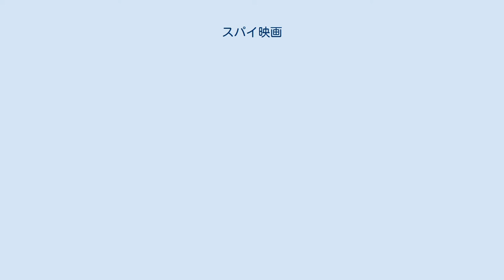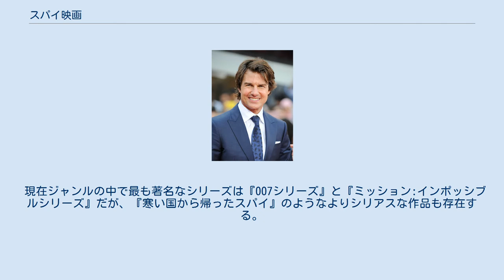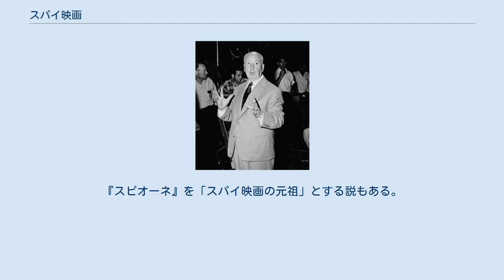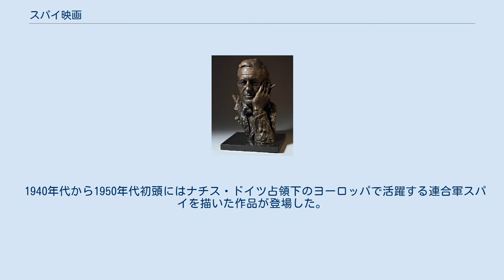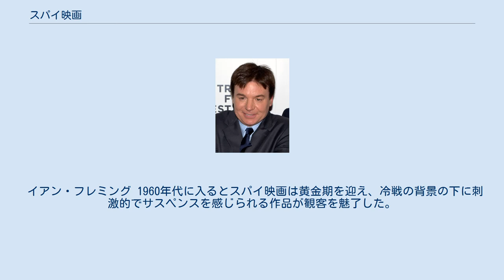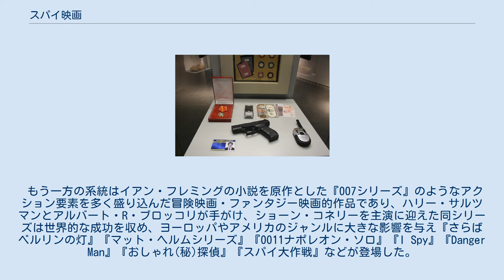スパイ映画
スパイ道具（ベルリンのスパイ・ミュージアム展示） スパイ映画（スパイえいが、Spy film）は、映画のジャンルの一つでスパイを題材にした映画を指す。
内容は現実主義的作品（ジョン・ル・カレ原作作品など）と荒唐無稽なファンタジー的作品（『007シリーズ』など）に大きく分けられる。
映画の原作あるいは影響を与えたスパイ小説の作者にはジョン・バカン、イアン・フレミング、レン・デイトンなどがいる。
このジャンルはイギリスの映画において大きな要素を占め、アルフレッド・ヒッチコックやキャロル・リードなどが秘密情報部を題材にした作品を数多く製作している。
 スパイ映画では政府機関の諜報員として活躍するスパイが登場し、敵対国家のスパイとの対決が描かれる。
1940年代のナチスとの戦いを描いたスリラー作品、1960年代に登場したジェームズ・ボンド作品、現代のハイテクを駆使した大ヒット作品など時代を経ても多くの観客に支持されるジャンルとなっている。
エキサイティングなエスカピズム、テクノロジカル・スリル、魅力的なロケーションが組み合わさるスパイ映画はアクションとSFの要素を融合し、観客に明確なヒーローと軽蔑されるべき悪役を提示した。
映画にはポリティカル・スリラーやアクションコメディの要素も含まれている。
 現在ジャンルの中で最も著名なシリーズは『007シリーズ』と『ミッション:インポッシブルシリーズ』だが、『寒い国から帰ったスパイ』のようなよりシリアスな作品も存在する。
冷戦が終結すると悪役は敵対国のスパイからテロリストに変わり、中東が舞台に設定されることが多くなった。
 アルフレッド・ヒッチコック スパイ映画は侵略文学や第一次世界大戦が到来したサイレント映画の時代に始まり、1914年にイギリスで『The German Spy Peril』が公開された。
1928年にはフリッツ・ラングが製作した『スピオーネ』が公開され、「諜報機関」「コードネームで呼ばれるスパイ」「主人公に恋する外国の美人スパイ」など、後のスパイ映画に繋がる多くの要素がこの作品で登場している。
『スピオーネ』を「スパイ映画の元祖」とする説もある。
この他にも、ラングが製作した『ドクトル・マブゼ』にはスパイ・スリラーの要素が含まれ、『死刑執行人もまた死す』では第二次世界大戦のスパイの要素が含まれている。
 1930年代に入ると、アルフレッド・ヒッチコックが『暗殺者の家』『三十九夜』『サボタージュ』『バルカン超特急』などの作品を製作し、スパイ映画の大衆化に貢献した。
これらの作品では『逃走迷路』のように民間人が国際的な陰謀や諜報活動に巻き込まれるという形式で物語が進行する。
一方で、『間諜最後の日』やサマセット・モーム作品、ジョン・P・マーカンド原作の『ミスター・モトシリーズ』などプロのスパイを描いた作品も存在する。
 1940年代から1950年代初頭にはナチス・ドイツ占領下のヨーロッパで活躍する連合軍スパイを描いた作品が登場した。
1947年公開の『13 Rue Madeleine』はフランスにおけるOSSの活躍を描いており、この他にもSOEの活躍を描いた『Odette』『Carve Her Name with Pride』が公開された。
2000年代にはSOEを題材にした『シャーロット・グレイ』が公開されている。
この期間には機密文書の奪取や科学者の誘拐などを題材にした探偵要素のあるスパイ映画（『The Thin Man Goes Home』『Charlie Chan in the Secret Service』など）も公開された。
 イアン・フレミング 1960年代に入るとスパイ映画は黄金期を迎え、冷戦の背景の下に刺激的でサスペンスを感じられる作品が観客を魅了した。
この時代のスパイ映画は大きく2つの方向に別れた。
一方はレン・デイトンやジョン・ル・カレの小説を原作とした冷戦の恐怖を描いた現実主義的なスリラー作品であり、これらの系統には『寒い国から帰ったスパイ』『The Deadly Affair』『引き裂かれたカーテン』『ハリー・パーマーシリーズ』などがある。
 もう一方の系統はイアン・フレミングの小説を原作とした『007シリーズ』のようなアクション要素を多く盛り込んだ冒険映画・ファンタジー映画的作品であり、ハリー・サルツマンとアルバート・R・ブロッコリが手がけ、ショーン・コネリーを主演に迎えた同シリーズは世界的な成功を収め、ヨーロッパやアメリカの...